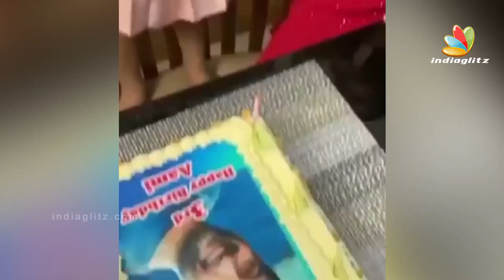പ്രിത്യുവിന്റെ പടമുള്ള cake വേണം | Prithviraj introduces his cutest fan | Video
Prithviraj took to his Instagram page to introduce his cutest fan. The 'Aadujeevitham' actor shared an adorable video of a little kid named Aami who is seen demanding a birthday cake printed with Prithviraj’s pic on it. The cutest part of the video is that the kid calls him "pithyu".